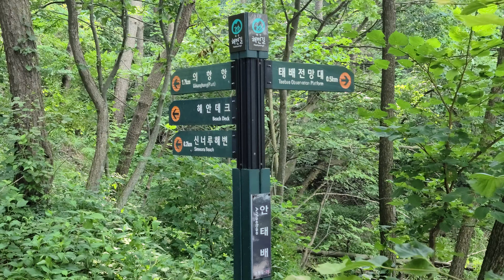구름포해수욕장 태배전망대 올라가는길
싸리꽃이 이쁘게 피었어요